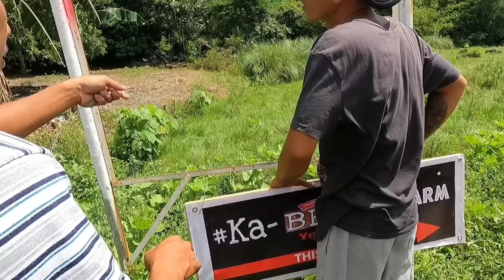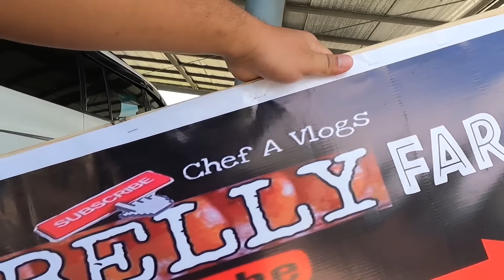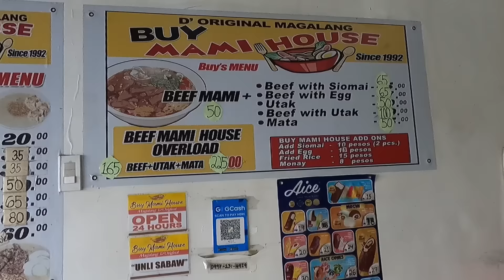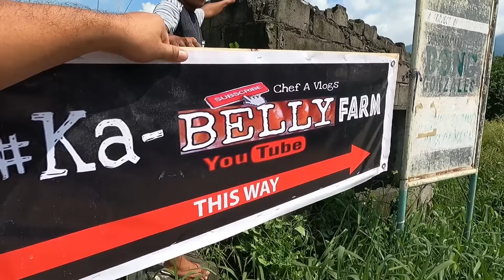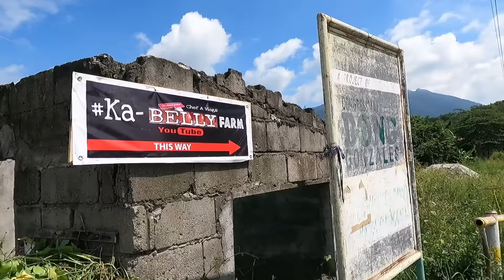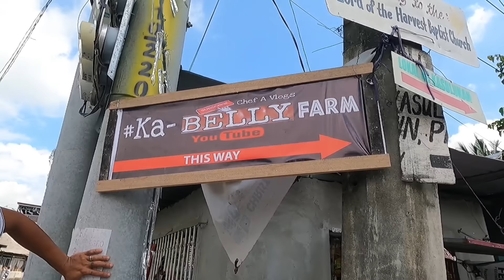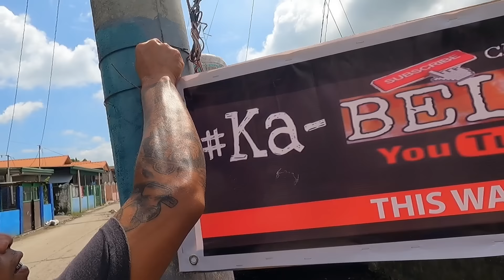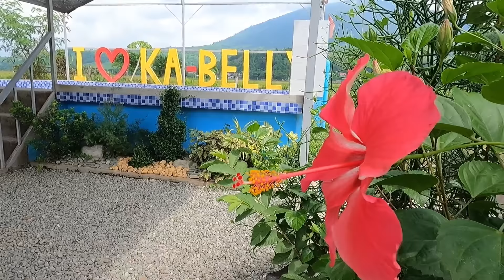nag lagay kami nang kabelly farm this way para hindi na maligaw Ang bumibisita sa farm ni kabelly